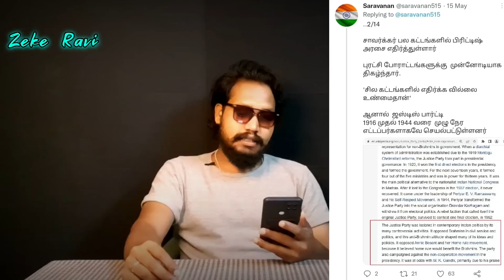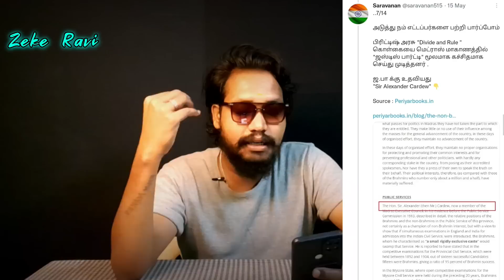கித்னா வாய்டா உனக்கு டுபுக்கு ? உருட்டு உருட்டு உருட்டிட்டே இரு : அந்த மூஞ்சி Reactions😂 - Zeke Ravi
Spread Nationalism  🧘

Roast Anti-Nationalism  😎

One World  🌎
No Boundaries  🧬♾

Radhika
Axis Bank
Adyar Branch
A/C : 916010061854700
IFSC : UTIB0000082